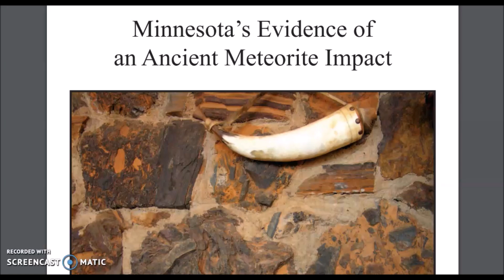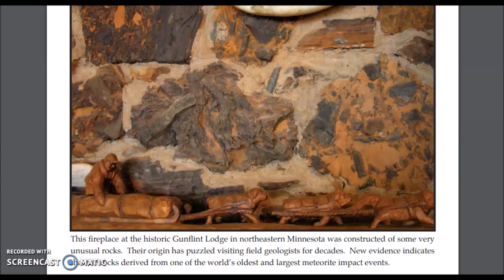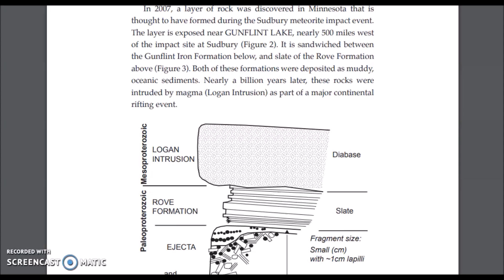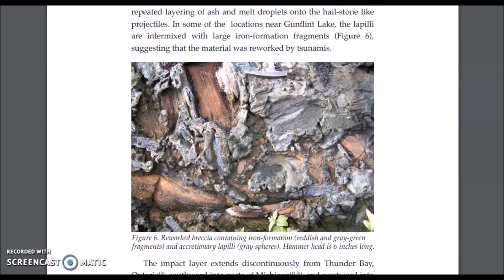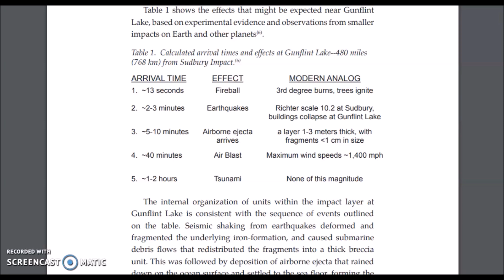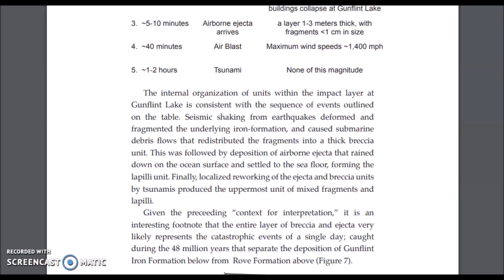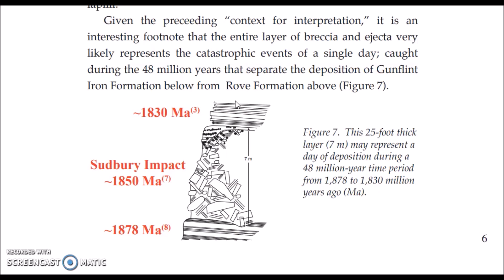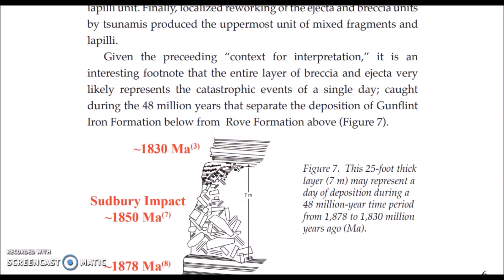Very Bad Day For Earth ~ Minnesota's Ancient Impact Evidence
A layer of exposed rock near Gunflint Lake in N. Minnesota discovered in 2007 shows remarkable evidence of the "Sudbury Impact" about 2 billion years ago.  Just thought this was fascinating coming from a place I have visited.